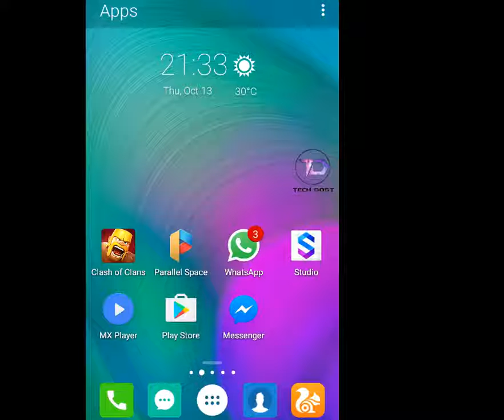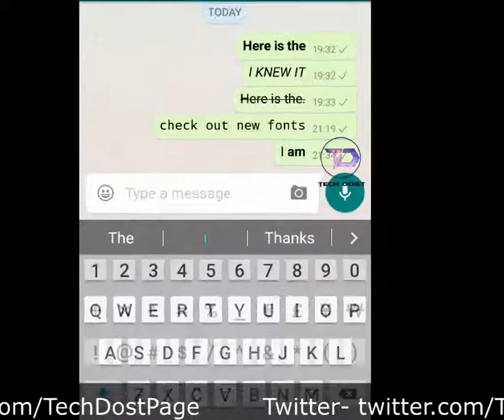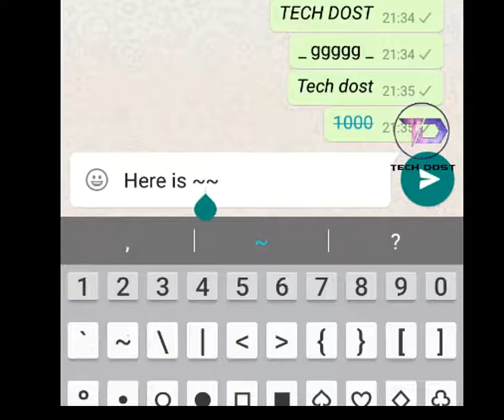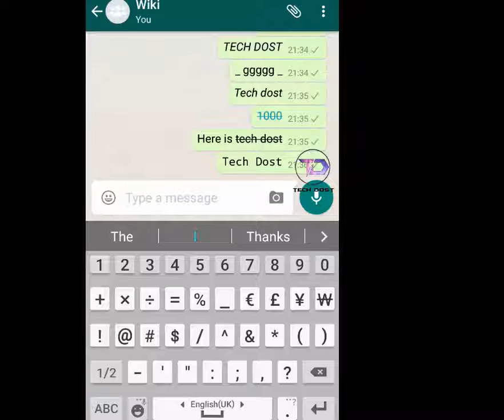{Easiest Trick Ever}Changing Font and Text Style in WhatsApp(Hindi) | ur Tech Dost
Hello Guys, here is the Very Cool tricks for you. In this Video you will learn that how to send message with some formatting in WHATSAPP like Bold, Italic , StrikeThrough and even Changing font style. Ya Friends and Without any third party App.
So Let's Watch the Video.

✔If you have query regarding this video then Please Comment.

Special Video -Login Anyone's WhatsApp without any
⇨Here is the List of Amazing Videos.